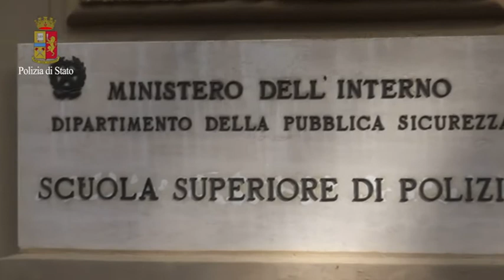L'intervento del capo della Polizia e del ministro dell'Interno al programma "Ipa Balcani 2013"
Si è tenuto alla Scuola superiore di Polizia a Roma, un incontro sul programma "Ipa Balcani 2013". Hanno presieduto il ministro dell'Interno Angelino Alfano e il capo della Polizia Alessandro Pansa.